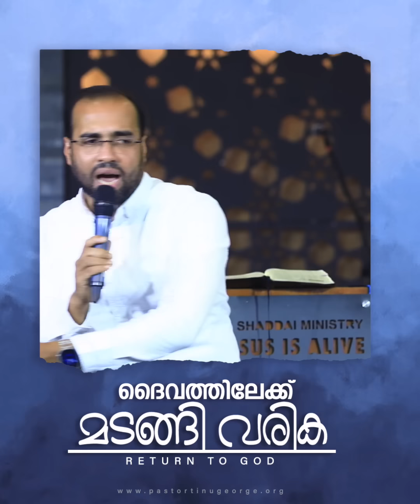ദൈവത്തിലേക്ക് മടങ്ങി വരിക | A Short Spiritual Message | Pastor Tinu George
"ദൈവത്തിലേക്ക് മടങ്ങി വരിക" പാസ്റ്റർ ടിനു ജോർജ് നൽകുന്ന ഈ ആത്മീയ സന്ദേശം കേൾക്കൂ മറ്റുള്ളവർക്ക് ഷെയർ ചെയ്യുക..

Stay Blessed!